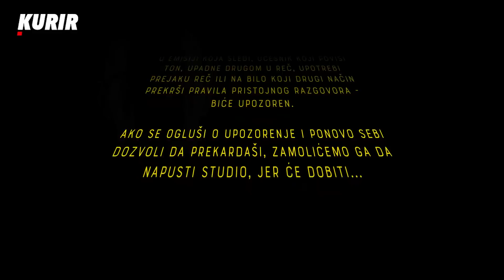BIO SAM NA SPISKU ZA LIKVIDACIJU ZAJEDNO SA BALAŠEVIĆEM: Na papiru bila još dva poznata Srbina!